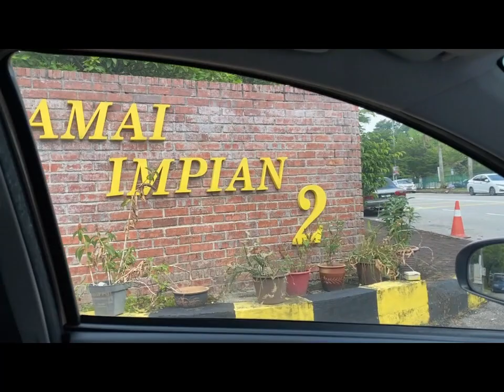💥【值得买系列】首都镇，角头间的双层排屋，42x65，5房3厕，房子侧身加宽15尺，厨房 full extend, 变成有 2个客厅，更宽阔的饭厅，多一个中房，和“干+湿”厨房等等。💥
Na Na Na，业主讲了，extension 是有 approval 的啊，没有乱乱来😎
单位介绍：
✅2 storey Corner Terrace
✅42x65
✅5 bed 3 bath
✅Living and dining hall extend 15”sf
✅Kit full extend
✅Extend with "approval"
✅Freehold individual title
✅Gated and guarded
✅Face south
Asking RM1.18mil (nego)
Bank Value RM1.25mil
Bryan Ng
REN62734
我们团队Specialist：Cheras, Kajang, Len Seng, Balakong 等等地区，欢迎 Owner 联系我们，欢迎顾客询问我们😀 @